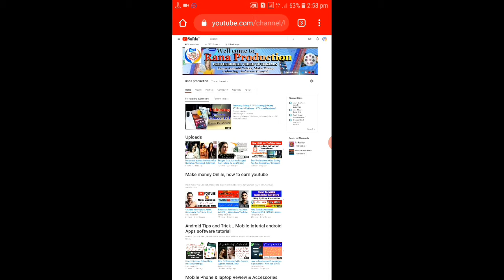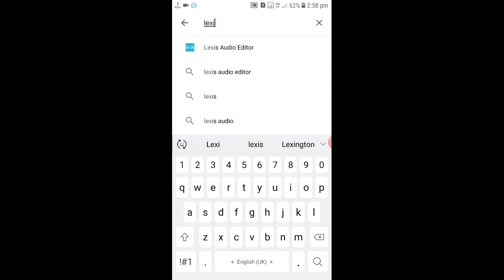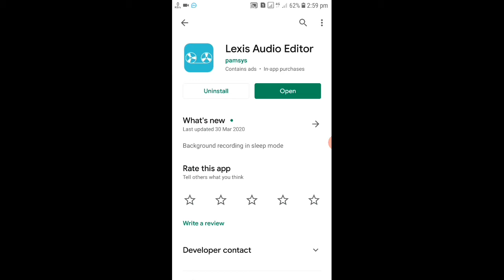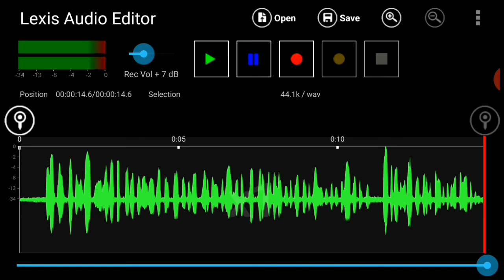Best audio Editor App for Android mobile 🔥 How to Edit Audio in Lexis audio editor 2020 !